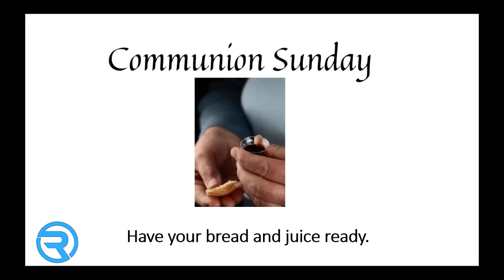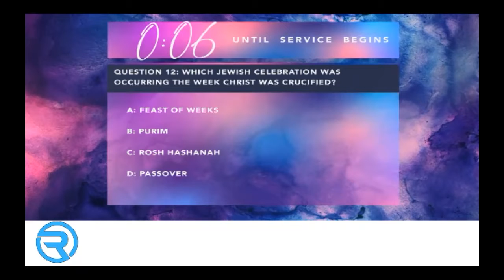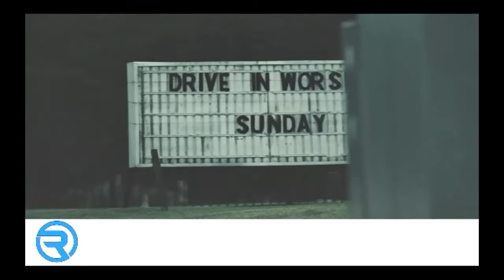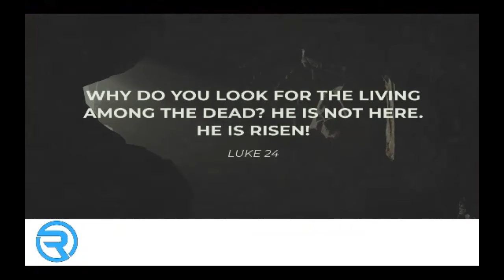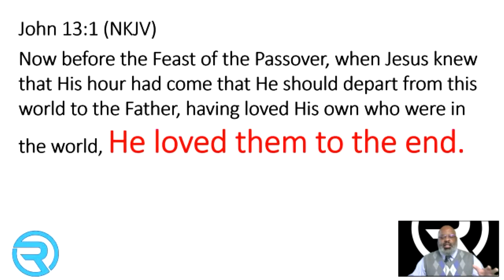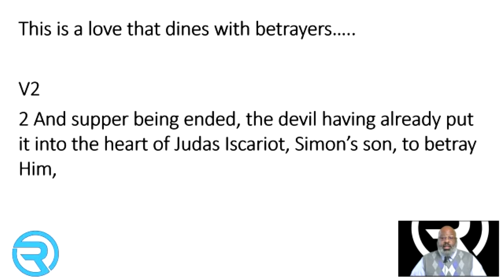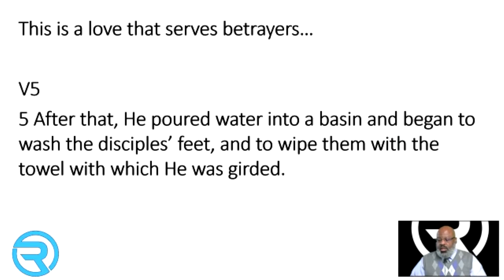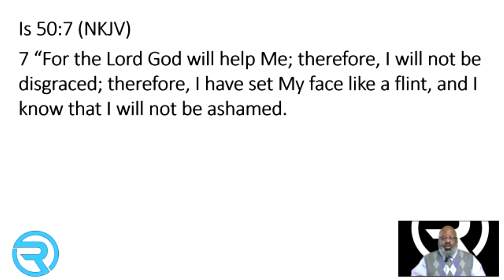"What Kind Of Love Is This" - Pastor Ronald Thomas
Road 2 Damascus Church